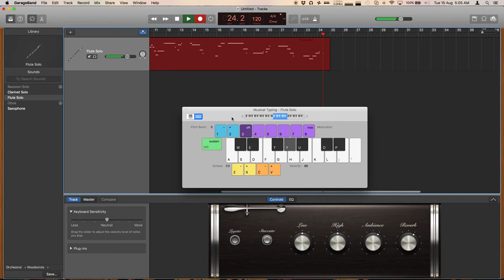My Heart Will Go On Theme Music on GarageBand